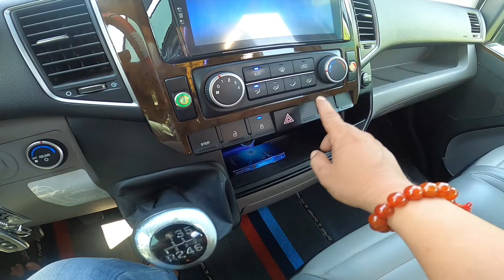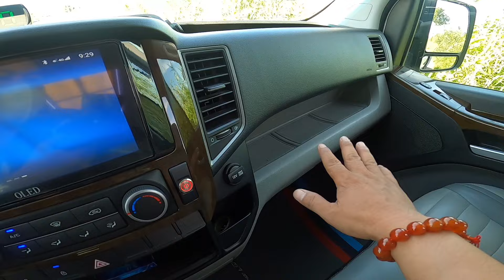Hành trình lái limousine VIP đưa Việt kiều Singapore về nước bạn !